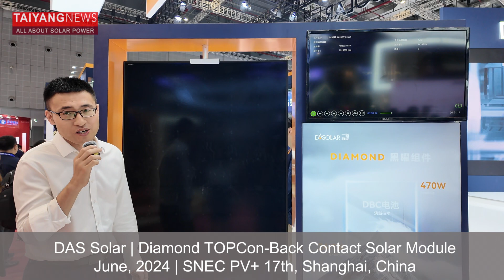DAS Solar Speaks About Its Solar PV Products To TaiyangNews At SNEC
At SNEC 2024, the TaiyangNews team interacted with several solar PV companies to learn about their latest product offerings. Over 3,600 companies from 95 countries participated in the SNEC 17th (2024) International Photovoltaic Power Generation and Smart Energy Exhibition & Conference, where they showcased a wide range of products and technologies related to photovoltaic manufacturing, energy storage, and smart energy solutions.

This video provides a glimpse of some of the solar PV products exhibited at the event.